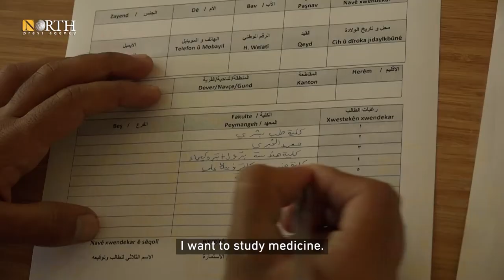University of Kobani students call for more faculties to be opened